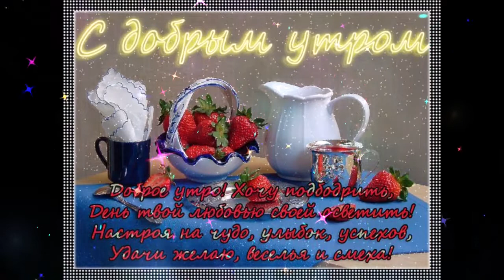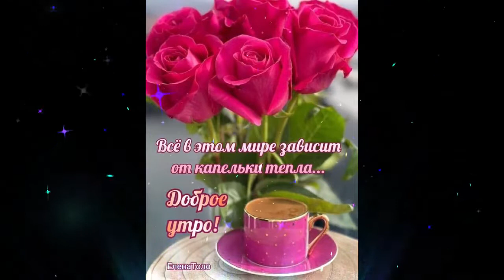Доброе утро Ксения Аксенова Я Буду С Тобой